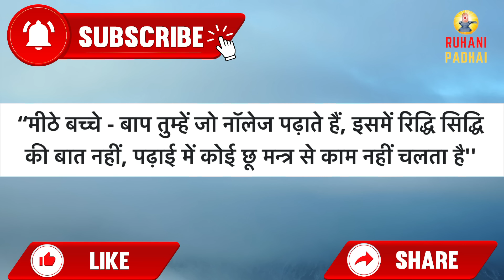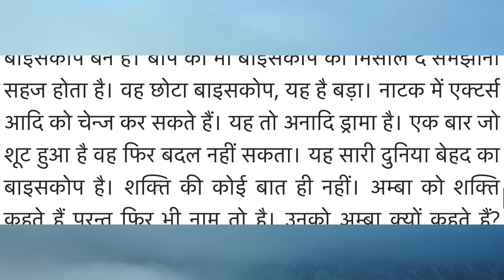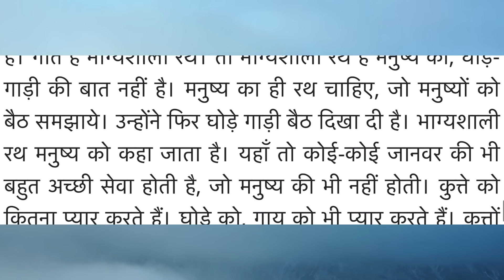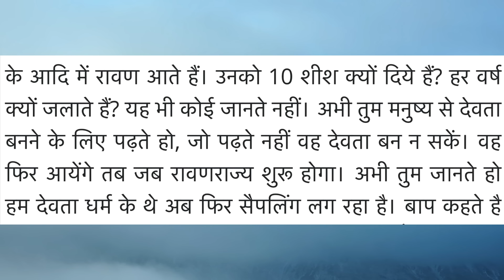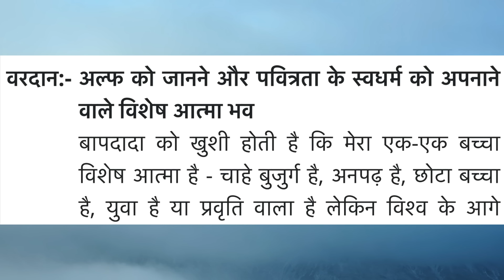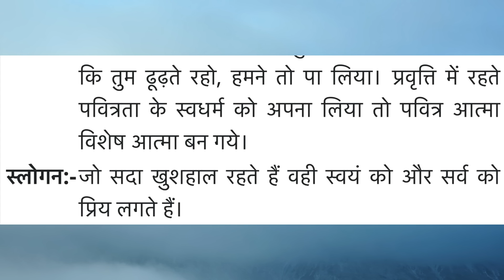Aaj ki Murli/ 22 October 2024/ आज की मुरली 22-10-2024 | Daily Murli/ Today murli / aaj ki murali